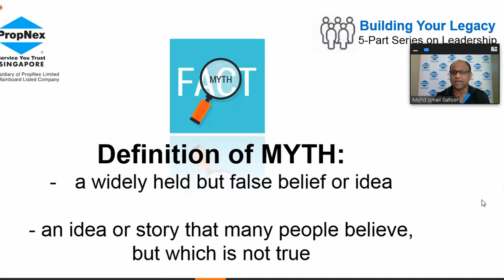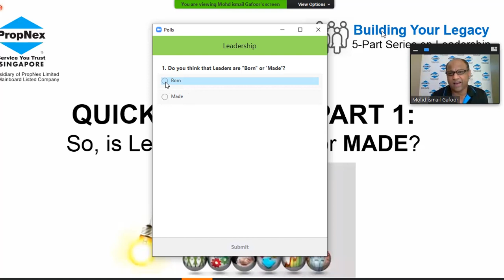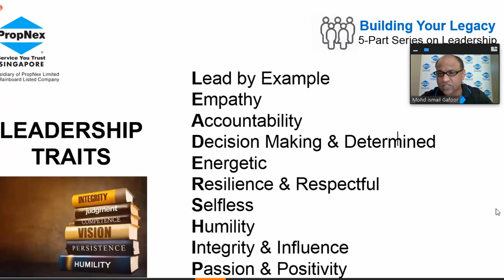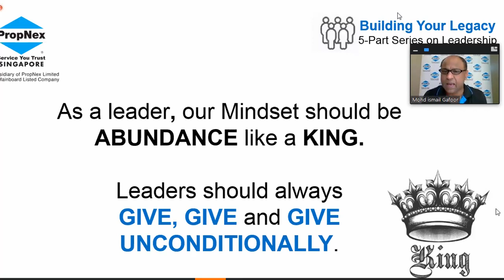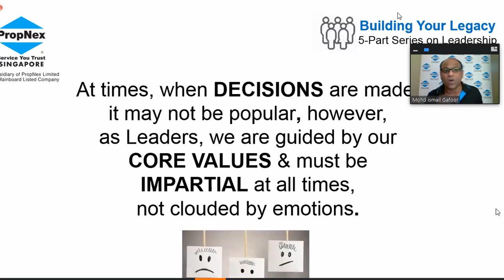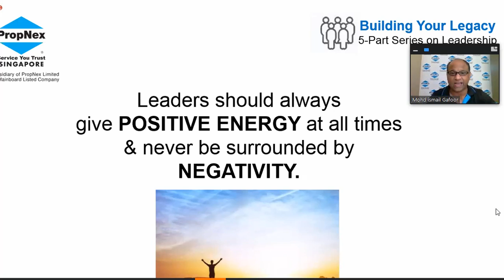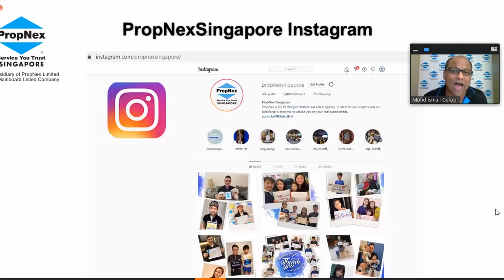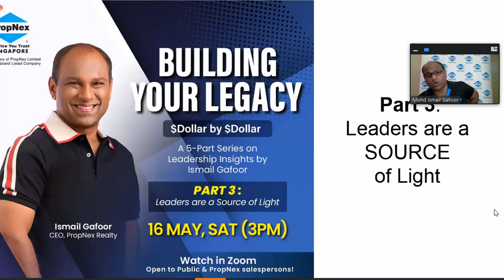Part 2: Traits of a successful Leader by CEO Ismail Gafoor (9th-May-2020)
HAPPENING 🎉 PART 2: Traits of a successful Leader. A special 5-Part series on Leadership Insights by Mr Ismail Gafoor (9 May, Sat)

Watch our special 5-Part series on leadership insights! Bringing you Part 2: Traits of a successful Leader, happening on 9 May, 3pm. This time, he will be sharing more about characteristics of a Successful Leader. Are YOU on your way to be the BEST in your career and life’s dreams?